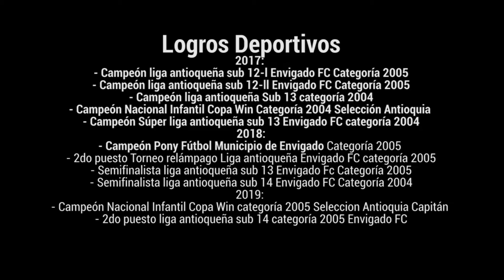Highlights Samuel Torres Cárdenas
Samuel Torres Cárdenas
3 febrero 2005
Masa: 63 kg
Talla: 1.69 m
Trayectoria:
1er club: Polictecnico J.I.C: 2016
Segundo: Envigado F.C: 2017-actualidad
Selección Antioquia (Categoría 2004)
Selección Antioquia (Categoría 2005)
Logros Deportivos:
2017:
Campeón liga antioqueña sub 12-l Envigado FC Categoría 2005
Campeón liga antioqueña sub 12-ll Envigado FC Categoría 2005
Campeón liga antioqueña Sub 13 categoría 2004
Campeón Nacional Infantil Copa Win Categoría 2004 Selección Antioquia
Campeón Súper liga antioqueña sub 13 Envigado FC categoría 2004
2018:
Campeón Pony Fútbol Municipio de Envigado Categoría 2005
2do puesto Torneo relámpago Liga antioqueña Envigado FC categoría 2005
Semifinalista liga antioqueña sub 13 Envigado Fc Categoría 2005
Semifinalista liga antioqueña sub 14 Envigado FC Categoría 2004
2019:
Campeón Nacional Infantil Copa Win categoría 2005 Seleccion Antioquia Capitán
2do puesto liga antioqueña sub 14 categoría 2005 Envigado FC